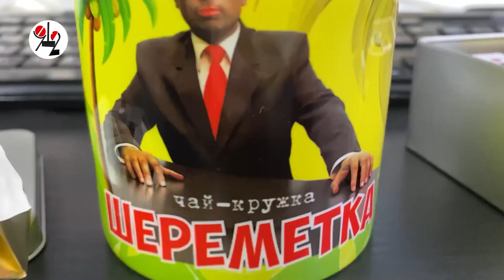Мужа с женой вытащили из "перевёртыша"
Десятки автомобилистов дружно выталкивали легковушку после кувыркания в сугробе: никто не проехал мимо